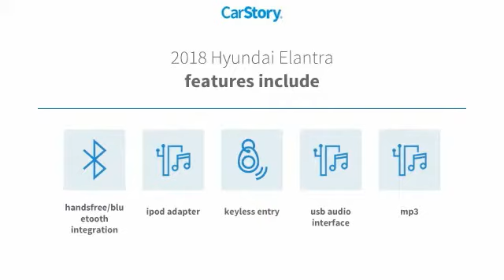2018 Hyundai Elantra Decatur TX 380199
2018 Hyundai Elantra SE

2111 US HWY 287 South

When you're ready for an automotive upgrade, try this 2018 Hyundai Elantra SE on for size, which features a Bluetooth, braking assist, a power outlet, hill start assist, stability control, traction control, a MP3 player, anti-lock brakes, dual airbags, and side air bag system.  It comes with a 2 liter 4 Cylinder engine.  This one's on the market for $27,615.  Drive away with an impeccable 4-star crash test rating and prepare yourself for any situation.  Complete with a suave black exterior and a gray interior, this vehicle is in high demand.  Bluetooth allows you to talk on your phone while keeping your eyes on the road.  Music-lovers won't want to get off the road with great audio features CD player and a MP3 player.  Come see us today and see this one in person!  Come see our new inventory of New Chevrolet, GMC and Buick models plus our large inventory of certified pre-owned vehicles. We're your family owned and operated, celebrating 40 years of serving North Texas. Our Decatur Chevrolet, Buick and GMC dealership, located at 2111 US HWY 287 South in Decatur, Texas. Our team will be more than happy to help you find the most suitable vehicle for your family along with the best deal available.